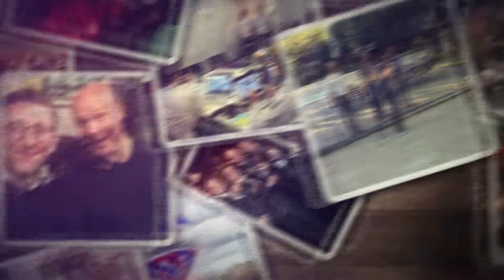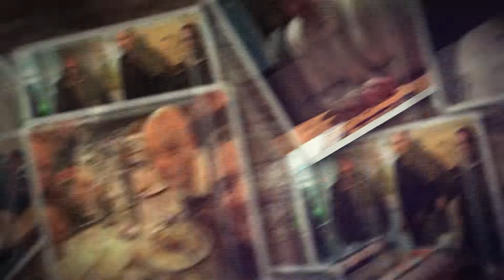Merci à vous tous...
Après 4 années passées au sein de la Direction Bouteille et avant de rejoindre officiellement la direction technique de Primagaz le 1er avril, il est temps pour moi de vous dire au revoir.
J’ai été très heureux de travailler avec chacun d’entre vous et vous souhaite le meilleur pour l’avenir en vous remerciant pour la route que nous avons tracée et construite ensemble au cours de ces 4 années riches en projets et en succès.
Je garde de vous un bon souvenir et je suis fier d’avoir aidé à construire avec vous une partie de l’histoire de la BOUTEILLE.
En ces temps difficiles, je tenais également vous témoigner mon soutien ainsi qu’à vos proches.
Je suis persuadé que j’aurais l’occasion de vous croiser dans les prochains mois…En attendant j’ai le plaisir de partager ma dernière vidéo qui vous rappellera sans doute quelques moments forts que nous avons vécus ensemble…
Eric